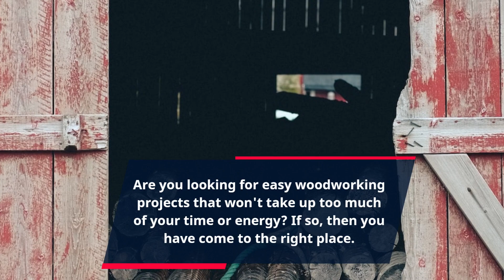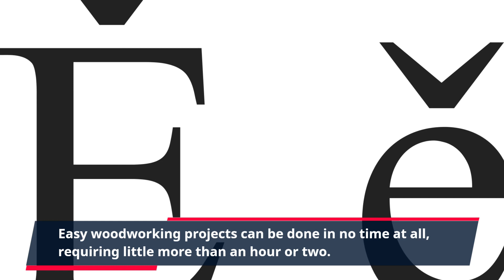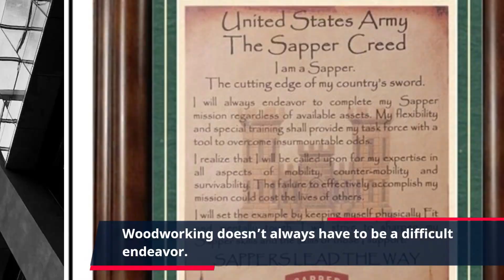"Woodworking Projects Made Simple: Learn How to DIY Creatively!"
Are you looking for easy woodworking projects that won't take up too much of your time or energy? If so, then you have come to the right place. With this article, we will explore some of the most exciting and fun woodworking projects that everyone can do, without having to break the bank.

Do-it-yourself (DIY) woodworking projects can be both challenging and rewarding. Building furniture and other wooden items from scratch requires time, patience, and skill. Don't be discouraged though, with the right tools and a little imagination, you can build incredible masterpieces that can complement any room in your home.

One of the best aspects of doing woodworking projects is that you can customize them to fit your individual needs and tastes. Whether you are trying to create a rustic, country-style kitchen table or a sleek, modern dining room suite, the possibilities are virtually endless. With a few basic tools, such as a saw, a drill, and a hammer, you will be able to make beautiful wooden items for your home.

Easy woodworking projects can be done in no time at all, requiring little more than an hour or two. Simple tasks such as making a birdhouse or a window box can quickly turn into a fun and entertaining activity that friends and family can enjoy. Other easy woodworking projects can be more involved and require some planning – such as a book rack or a storage bench.

No matter what your skill level is, there are always easy woodworking projects that you can do. The key is to understand the basics of carpentry and choose a project that you find interesting. With a little bit of guidance and planning, you can create beautiful woodworking projects that will have your friends and family amazed.

One of the easiest projects to start is a simple birdhouse. A birdhouse is the perfect beginner’s project because it requires little material and tools. All you need is some scrap wood, some glue, and a few basic tools. Once you have the birdhouse built, you can decorate it in whatever style you choose. Whether you want a modern or rustic design, you can easily customize the birdhouse to match your décor.

Easy woodworking projects don’t end there. With a few basic materials and tools, you can construct almost anything. A storage bench, for instance, can be constructed with some valuable time and patience. All you need is some boards and a few basic tools. After you have the main part of the bench built, you can start adding design features such as drawers or cupboards. With a creative eye and a few supplies, you can build a storage bench that is both aesthetically pleasing and functional.

Woodworking doesn’t always have to be a difficult endeavor. With easy woodworking projects, you can create items that you will be proud to display in your home. Whether you are looking for a simple birdhouse or a complex storage bench, with a little bit of planning and ingenuity you can unlock the woodworker within. So, break out your saw and hammer, and let’s get to work!